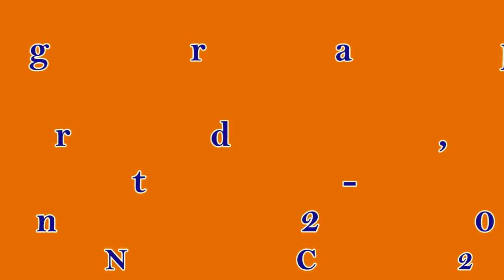All Of Me - Line Dance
Choreographer: Simon Ward , Australia, (Jan - 2014)
32 Count - 2 Wall - Intermediate NC2S Line Dance